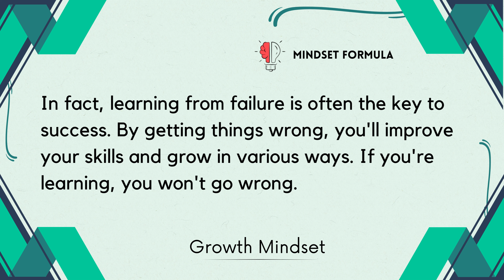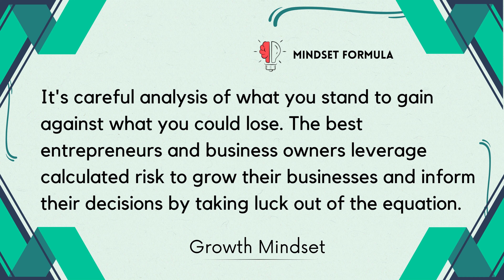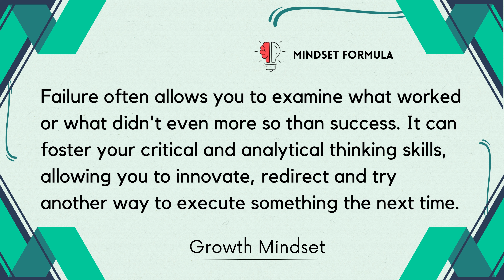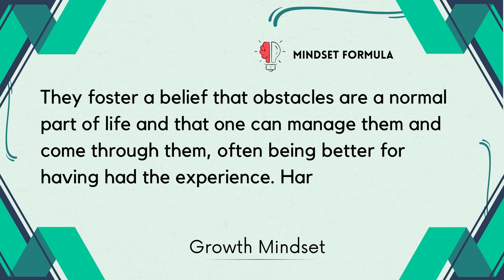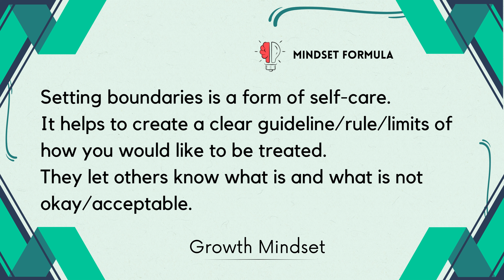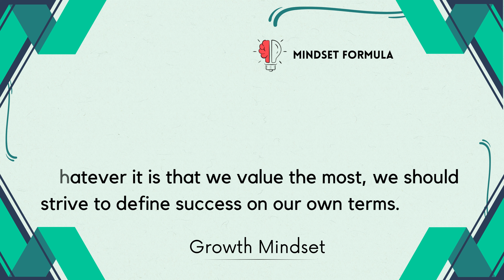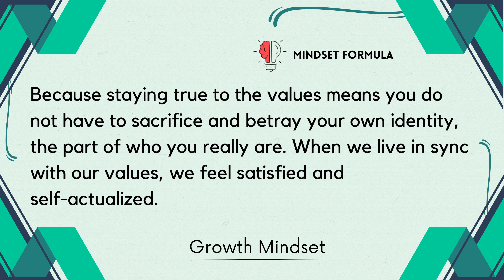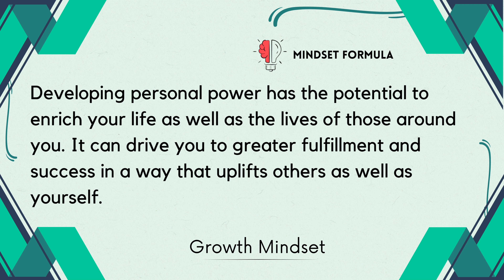How to Get Growth MindSet Motivation..? | Habits Formula - 007 | Success Secret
How to get Growth MindSet Motivation..?
- MindSet Formula
- Growth MindSet
- Motivation Content
- Success Secret
- Growth MindSet Vs Fixed MindSet
- How to Change Fixed MindSet
- Subconscious Mind
How to live a Stress Free life..? 👇
Books Collection:
01.
MINDSET - Carol Dweck 🖋️
02.
Tribe of Mentors - Timothy Ferriss 🖋️
03.
Tools of Titans - Timothy Ferriss 🖋️
04.
The 4-Hour Work Week - Timothy Ferriss 🖋️
05.
Normal Type
06.
With Wheel Type
" A Bulb 💡 May be defeat the Sun 🌞"
       - Hanu Thanga Kumar 🖋️